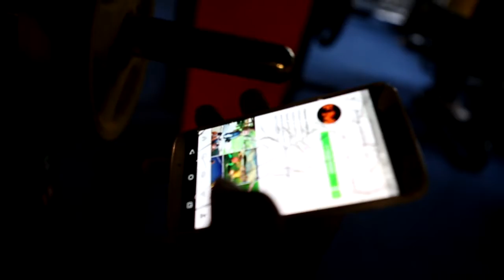Fitness Maniacs - Michael Vovchuk - chest/delts/triceps